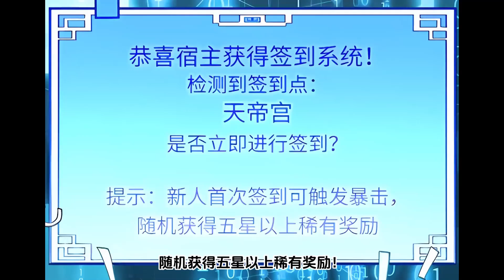《开局签到荒古圣体》第1-12话 穿越玄幻世界，成为荒古世家神子，拥有无敌背景，惊世天赋，更得到签到系统，开局签到一具大成荒古圣体！